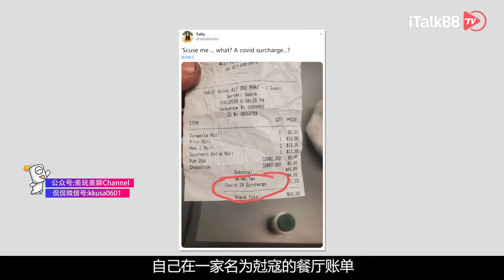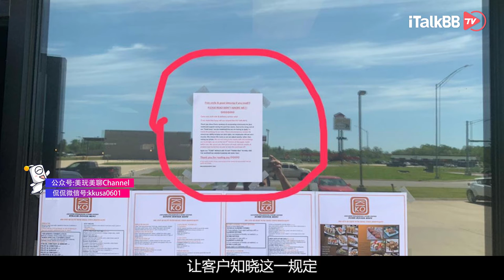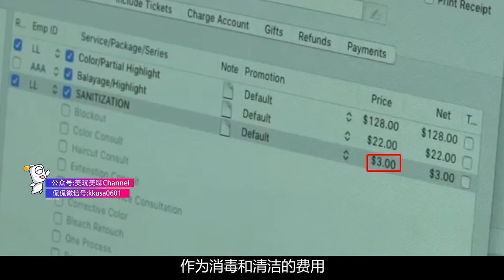新冠附加费什么鬼？餐厅、理发店、牙医增收费用引争议！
美国复工潮已经开始，商场餐厅理发店牙医诊所已经逐步开业。但很多店铺重新开业面临着客流量减少，同时需要提高防疫措施的困境。近期网友爆料，出门消费被商家额外收取一笔“新冠附加费”，这到底是怎么一回事？消费者会心甘情愿为这笔消费买账吗？